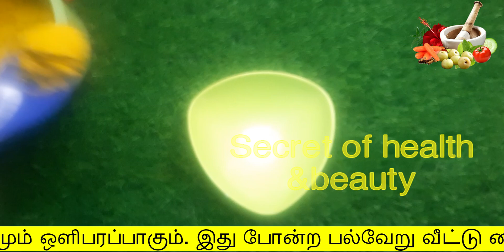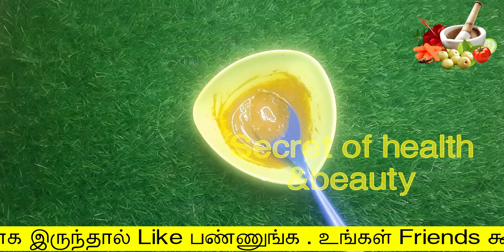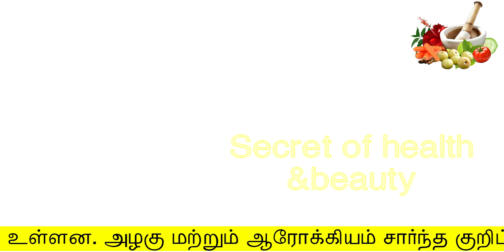5நிமிடத்தில் எவ்வளவு கருமை முகமாக இருந்தாலும் வெள்ளையாக மாறிவிடும் | beauty tips in tamil | face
5நிமிடத்தில் எவ்வளவு  கருமை முகமாக இருந்தாலும்  வெள்ளையாக மாறிவிடும்
Hello Friends,